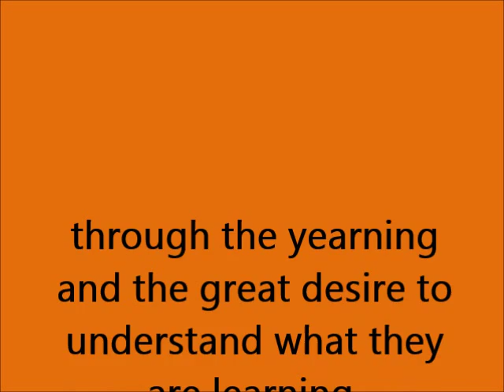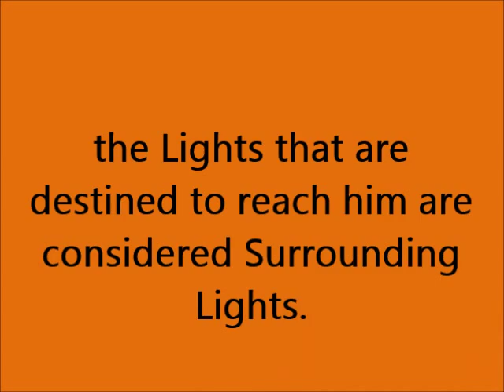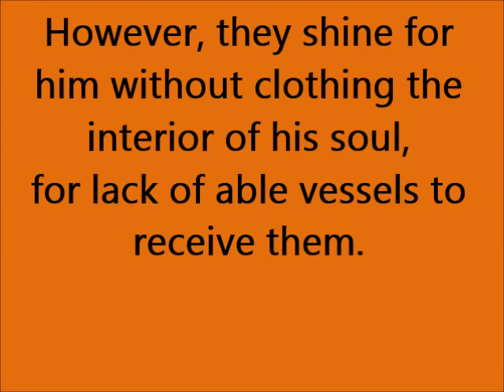Rav Yehuda Ashlag [Baal HaSulam] - Selected Quote